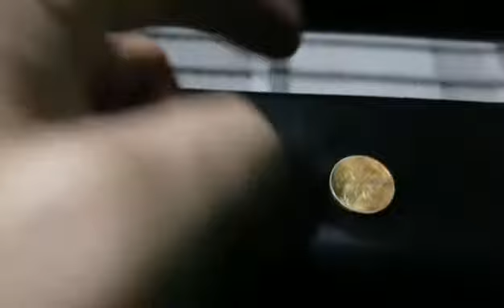LF-6020ST metal sheet and tube fiber laser cutting machine air line speed